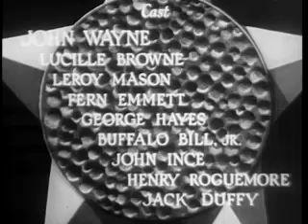Texas Terror (1935) [Western]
Texas Terror is a 1935 American Monogram romantic Western film directed by Robert N. Bradbury and starring John Wayne, George "Gabby" Hayes and Lucile Brown.